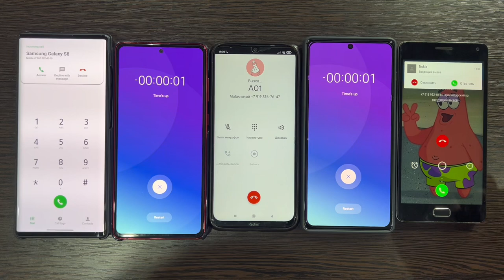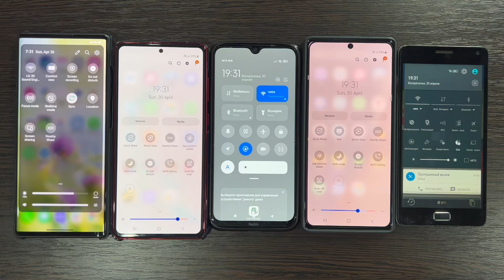Incoming Call & Alarm Clock Lenovo & Redmi 9A & Samsung Note10 & Lg